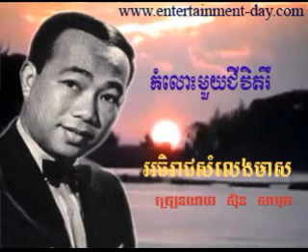393 Samuth Komloh Mouy Jivet Reu